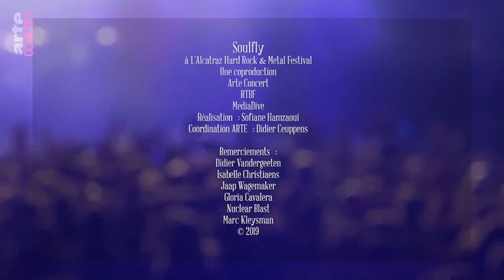Soulfly - 2019 - Live at Alcatraz Festival